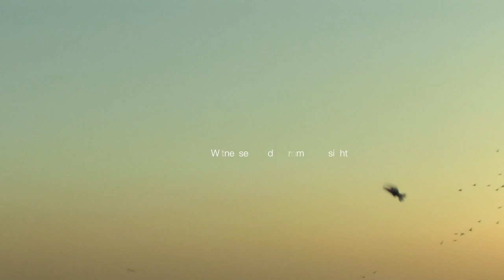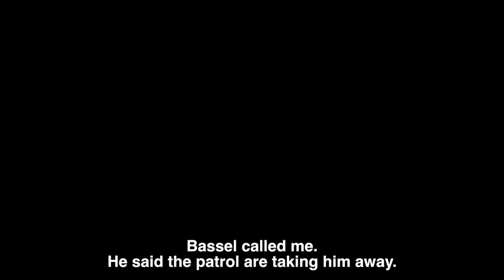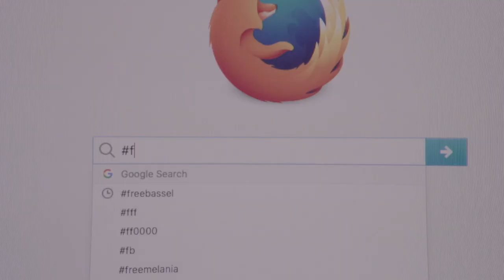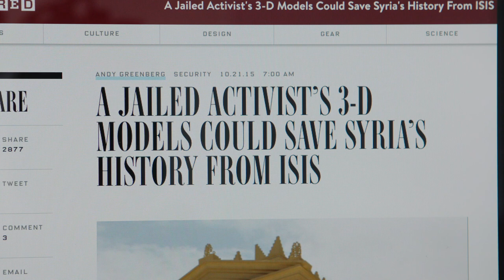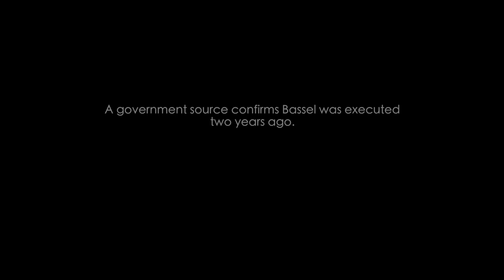'The Disappeared': first trailer for documentary about Syrian internet hacker Bassel Khartabil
UK production houses Hakawati and Banyak Films have released a first trailer for Yasmin Fedda’s feature documentary The Disappeared probing the fates of Syrian open internet activist Bassel Khartabil and Italian Jesuit priest, Father Paolo Dall’Oglio.